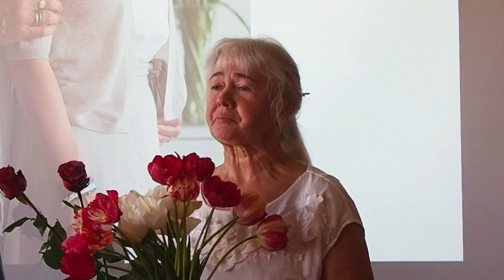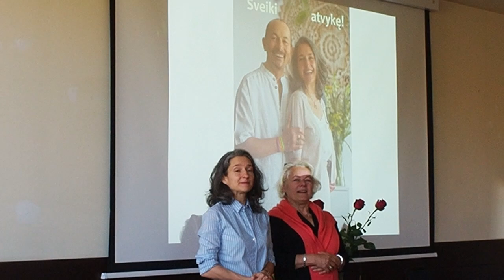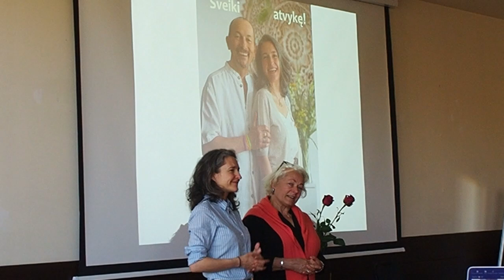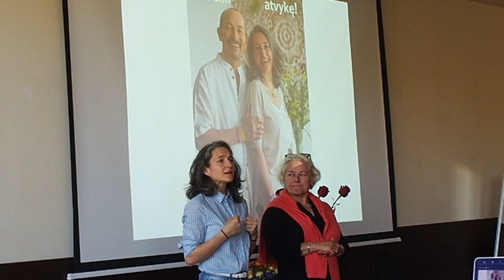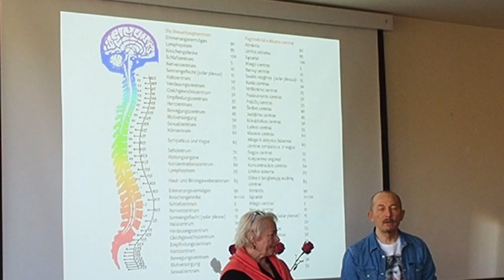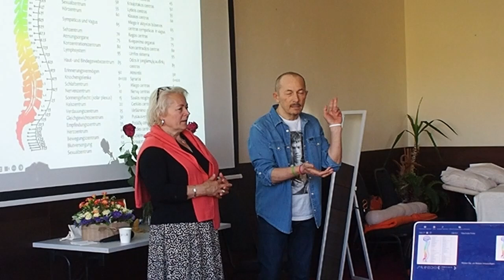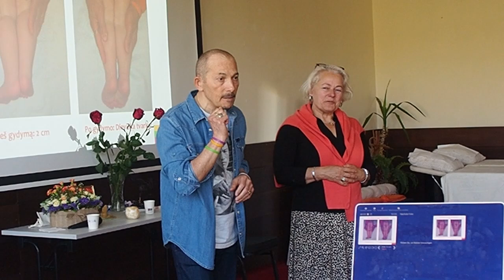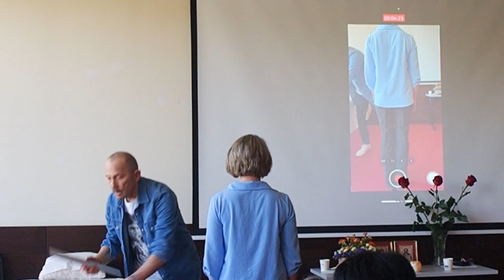Dvasinis ištiesinimas. Piotro ir Šarlenos Elkunovičių paskaita (1)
2024 gegužės 11 d.